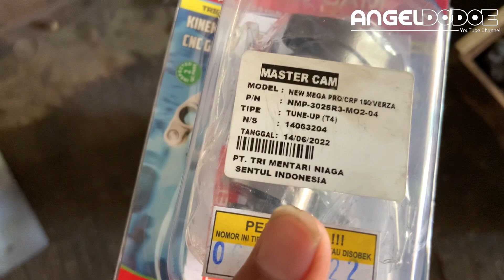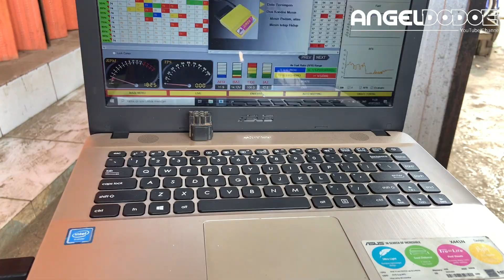Bore up CRF hemat Tenaga Cukupan | bore up 200cc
spesifikasi part yang di aplikasian

per klep Moto 1
Noken as BRT T4
Block piston BRT 68
Rumah kopling Gpracing
ecu BRT dualbrand